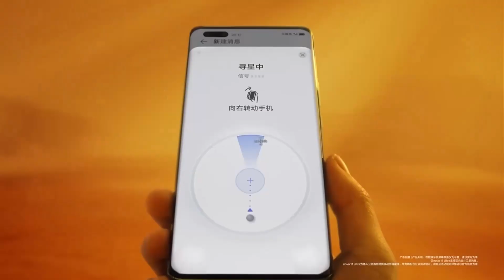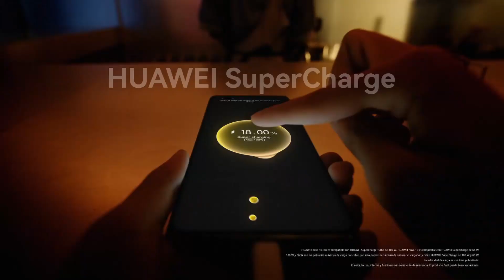Huawei Nova 12 ¡Una maravilla con Kirin 830 y 5G en camino!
Huawei está a punto de lanzar su esperada serie Nova 12, con la promesa de sorprender a los amantes de la tecnología. Dos modelos, Nova 12 y Nova 12 Pro, se avecinan, y se espera una experiencia tecnológica excepcional. Mantente al tanto para descubrir más detalles emocionantes.